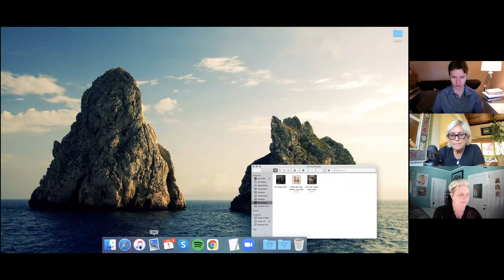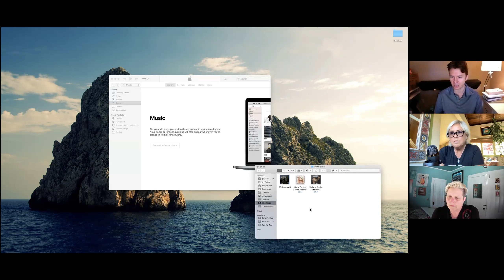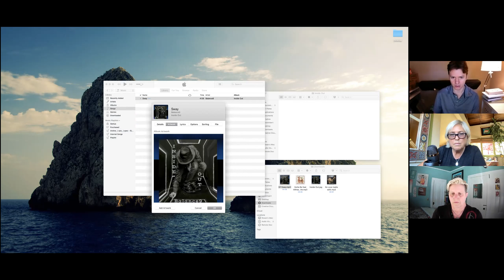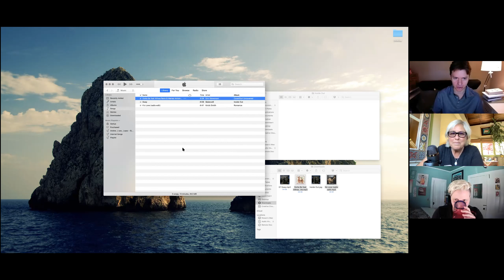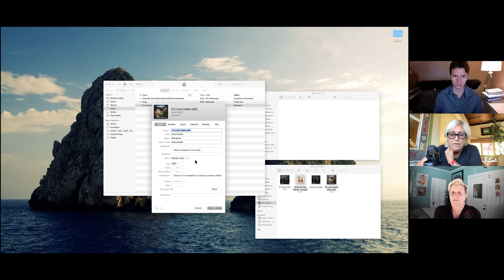No Messin’ Session on MetaData and Audio Fingerprinting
Listen in on SmoothJazz.com's NO MESSIN’ VIDEO SESSION #3 featuring SmoothJazz.com Founders Sandy Shore & Donna K. Phillips, along SmoothJazz.com Chart Administrator & Music Director Rowan Meert, as they discuss making your music Radio-ready, offering helpful information about MetaData, Audio Fingerprinting, naming conventions and more hidden secrets behind successfully preparing your track for Airplay in a digital world.